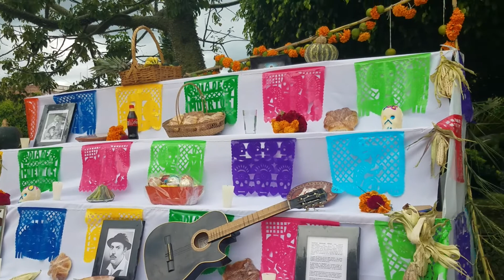1 noviembre 2019, altares en Ayutla Jalisco.